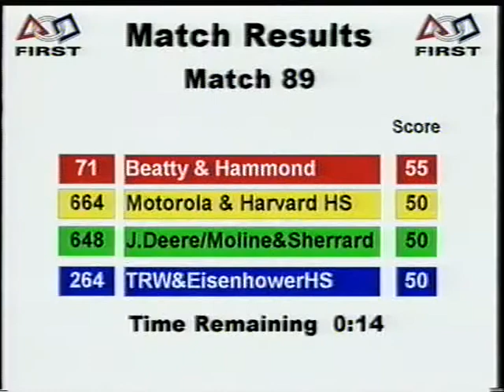2001 Midwest Q89